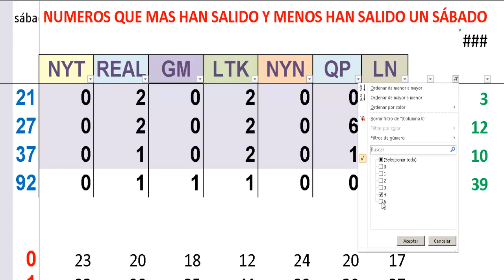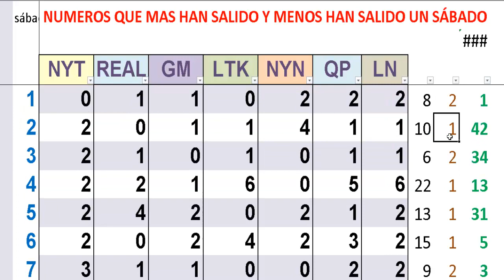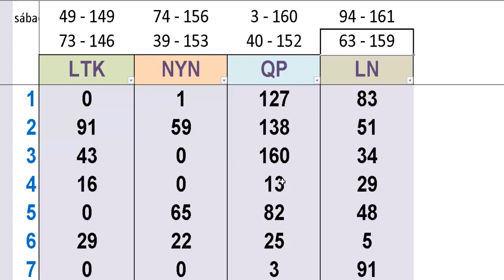LOS SABADOS -Numeros que mas salen y menos han salido- En 3 anios